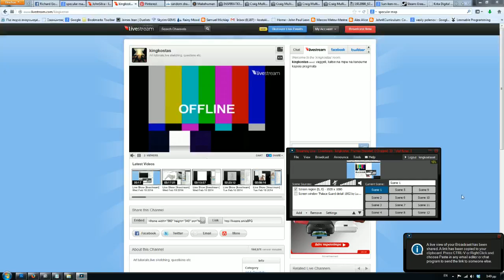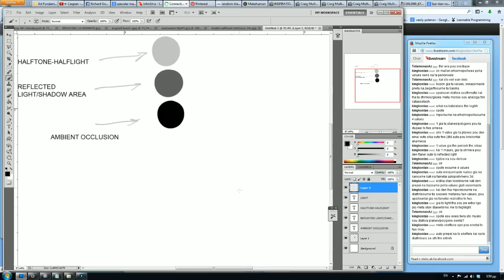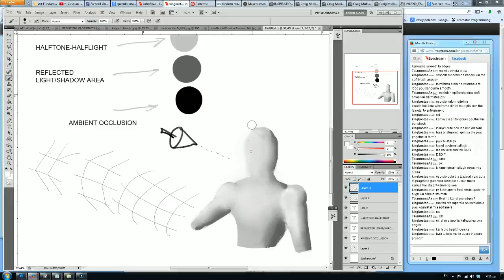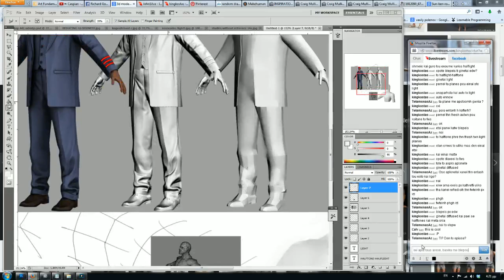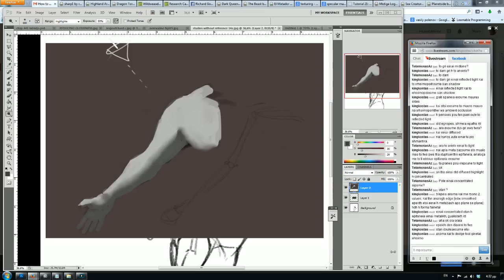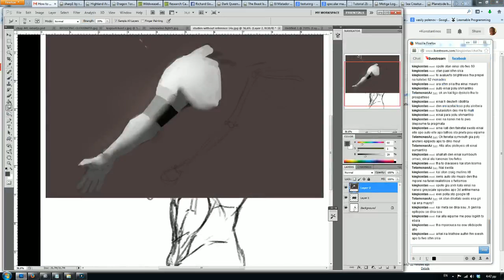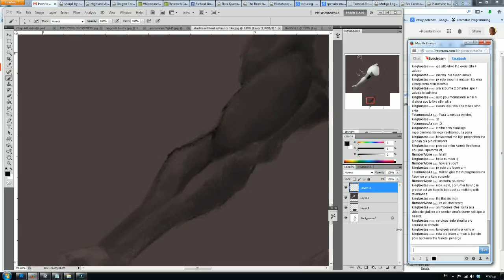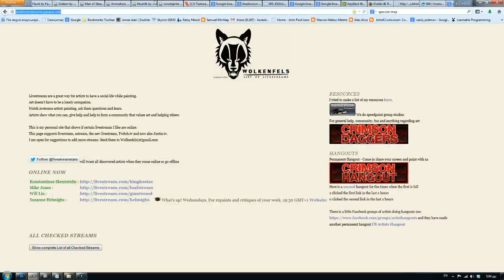livestream some basic stufffff